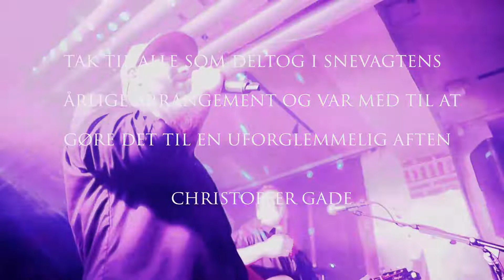HJÆLP DEM, SOM HJÆLPER DIG | Afsnit 195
👉🏼 Se med i dagens afsnit, og få svar på, hvorfor jeg i aften hæver glasset for mit netværk 🥂

Tak til Otto Suenson Vinhandel, Kvalitetsbooking og til alle der deltog.